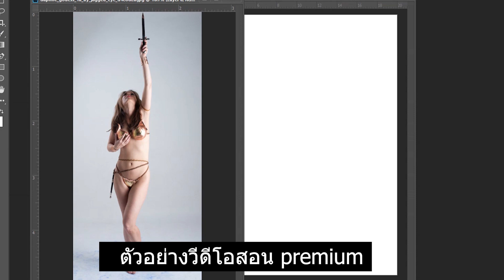EP276วีดีโอสอน พรีเมี่ยม Powerful Angel เทคนิคตัดต่อขั้นสูง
EP276  วีดีโอสอน พรีเมี่ยม Powerful Angel เทคนิคตัดต่อขั้นสูง

เสปกคอม ที่ใช้ทำภาพนี้
Core :  i5
Ram : 12
HD : 1 TB